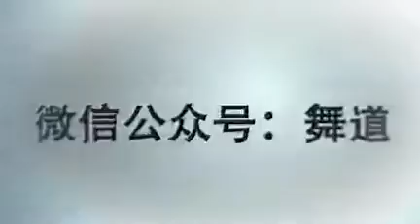微课堂探戈基础之二十